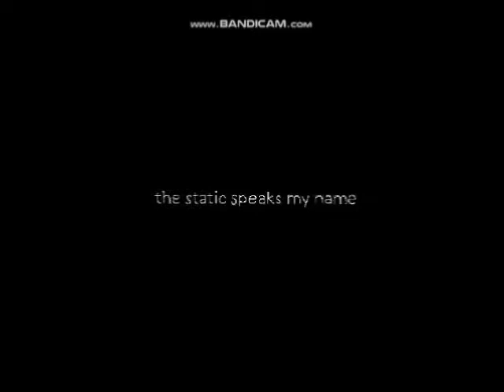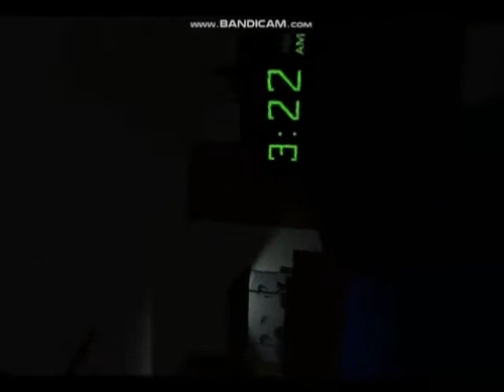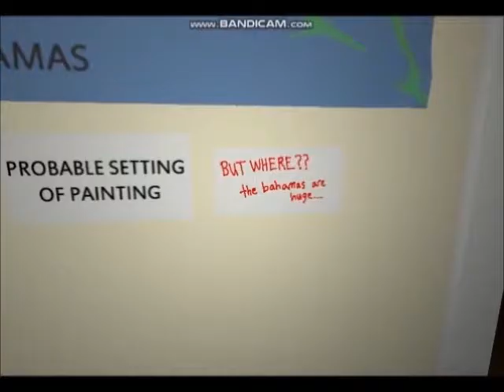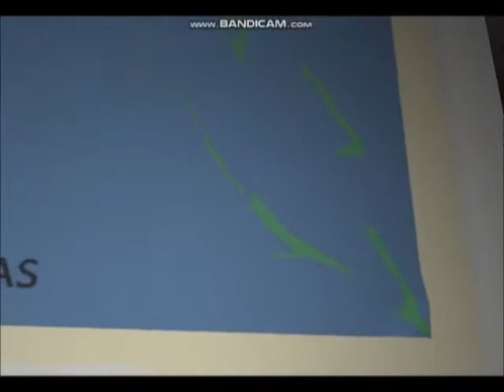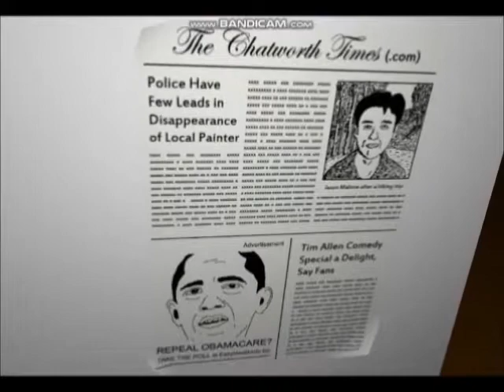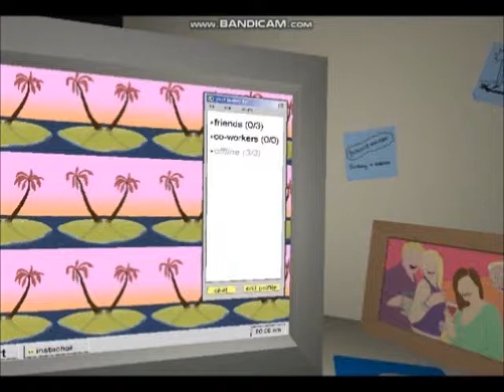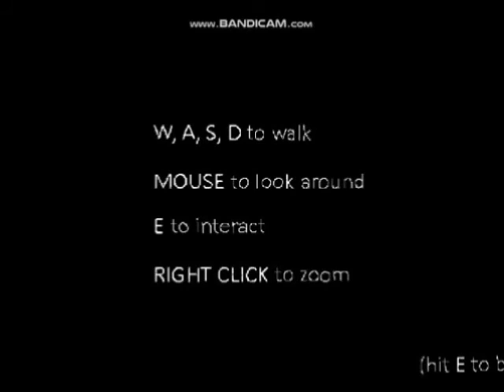WHAT IS UP WITH THESE FUNNY LOOKING SHRIMP? | The Static Speaks my name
Whats up? How is everyone doing? Hopefully watching this video. . . HA. . HA. . AHEM so yeah you guys, I will be posting the first video to my new series Scary Ord3r Saturdays Tomorrow so dont forget to hit the poll in annotation  in the upper right hand side of the screen. Sub if you are new to my channel.